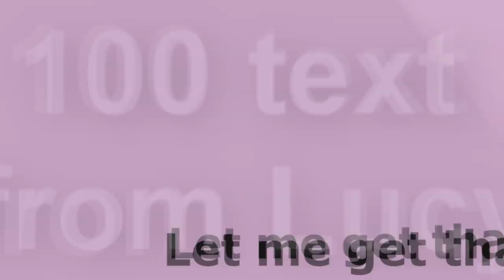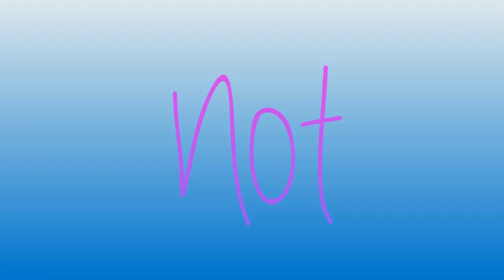►BLS◄ Your So Bad For Me Full MEP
Here it Finally is Complete BLS 34th MEP
There are 3 FillIns But I Think It Tured Out
Epic
✖Participants✖
Part 1
➜ MrsCielPhantomhive
Part 2:
➜ cawaymissella
Part 3:
➜ xSoundOfSoulx
Part 4:
➜ bluemokagrl12
Part 5:
➜ FillIn
Part 6:
➜ HarukaAngelDarknes
Part 7:
➜ FillIn
Part 8:
➜ xtonina1981
Part 9:
➜ ilidawg20
►Song:Your So Bad For Me (Pitched)
►Artist:megan and liz